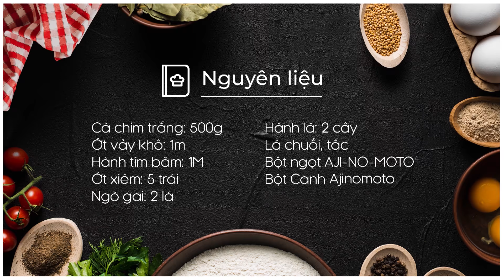Cách làm CÁ CHIM NƯỚNG ỚT XIÊM thơm nức mũi | MÓN NGON MỖI NGÀY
Cá chim được ướp với ớt vảy khô, hành tím băm, ớt xiêm,…nướng lên thơm nức mũi, vị thì cay cay chấm kèm với Bột canh & tắc thì còn gì bằng. Cuối tuần trổ tài ngay nha Mẹ ơi!

NGUYÊN LIỆU
Cá chim trắng: 500g
Ớt vảy khô: 1m
Hành tím băm: 1M
Ớt xiêm: 5 trái
Ngò gai: 2 lá
Hành lá: 2 cây
Lá chuối hoặc giấy bạc
RAU NÊM:
ĂN KÈM: Bột canh, 2 trái tắc (1 trái cắt đôi, 1 trái cắt lát mỏng )
Gia vị: Tiêu, dầu ăn
Bột ngọt AJI-NO-MOTO®
Bột Canh Ajinomoto

CÁC MÓN CÁ CHIM NGON TỪ MÓN NGON MỖI NGÀY